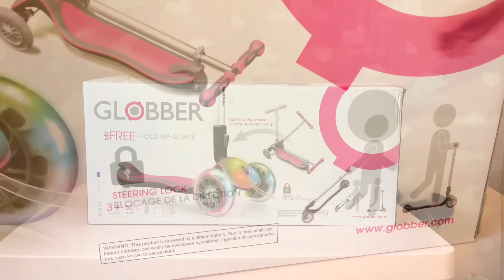Самокат 3х колесный Globber / Scooter Globber My Free Fold Up Lights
Globber My Free Fold Up Lights